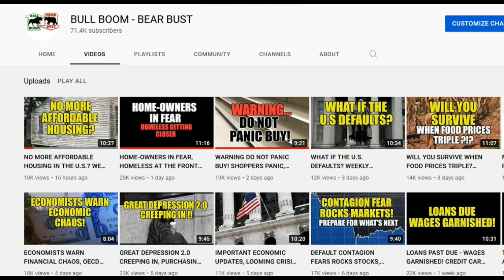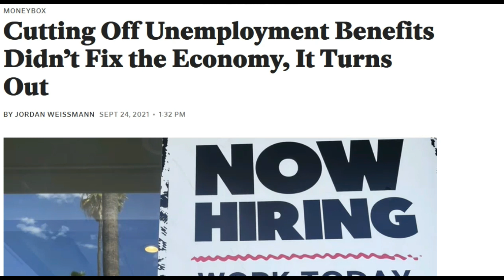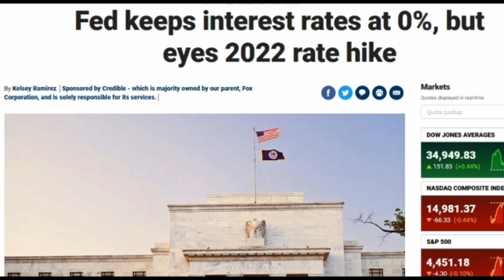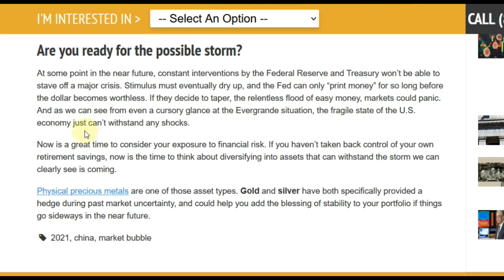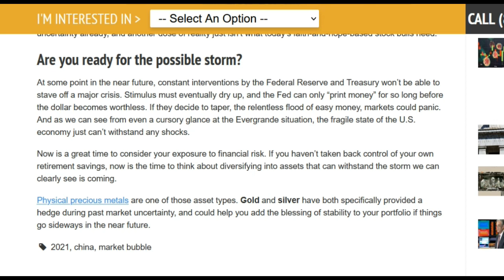ECONOMIC STORM IS HERE AND IS ABOUT TO GET WORSE, PREPARE MORE RISING COSTS, JOBS CRISIS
Important economic updates including the jobs crisis, interest rates, rising cost of living, defaults, and much more.

🛑 Send support or other mail to me here:
Jayson Jaws